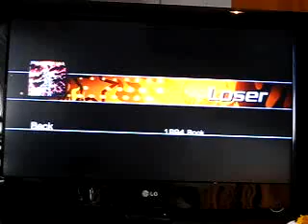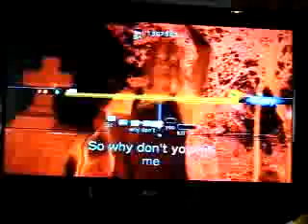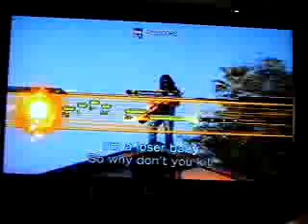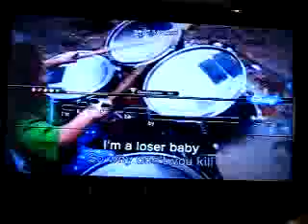Lips One Hits: Beck - Loser (Play By Me)